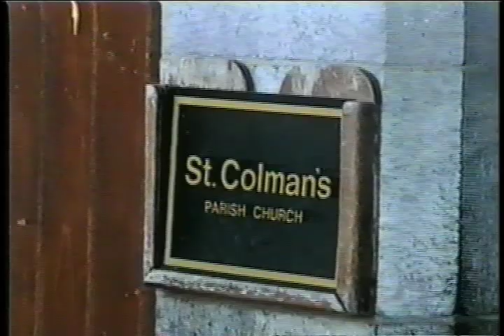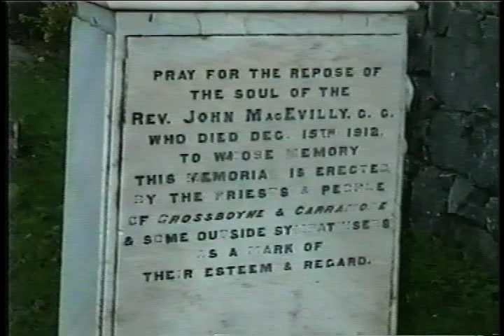Crossboyne.mpg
Searching (1999) for any trace of the Hughes family in County Mayo we met young Mathew Fitzgerald in a Claremorris Cyber Cafe.  He lives in the tiny village of Crossboyne where our grandfather, John Hughes,  was born.  Matthew gives us a tour.  The castle has seen better days.  Kayte was 16 and Joe 11.